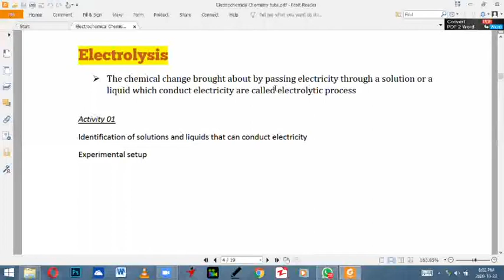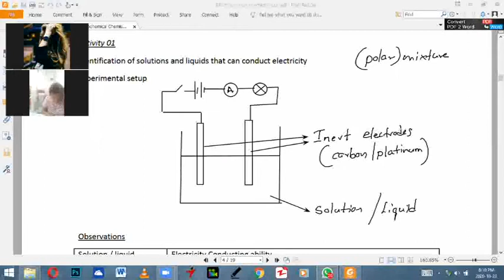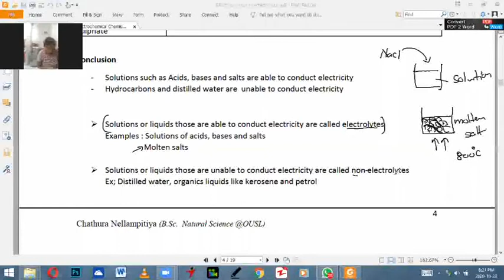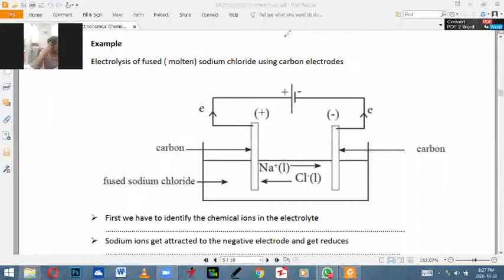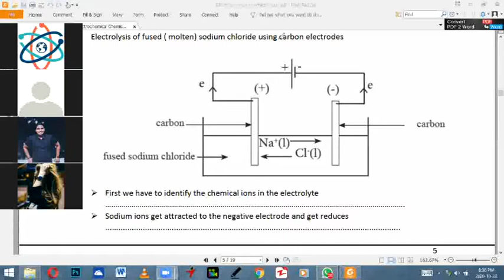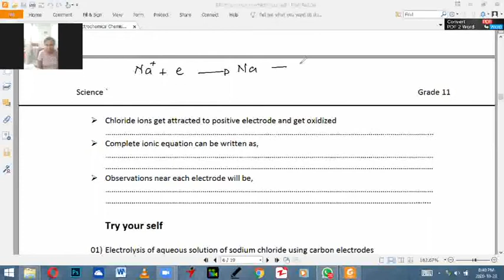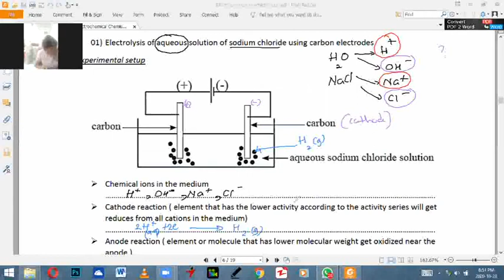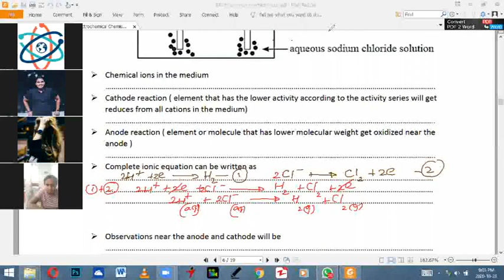Electrochemistry Part II # Grade 11# Supremacy in Science